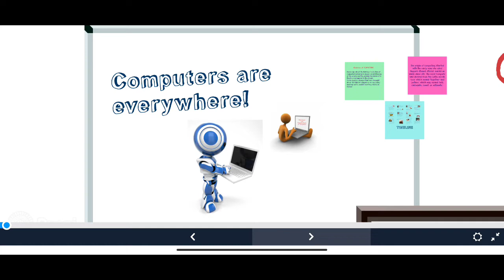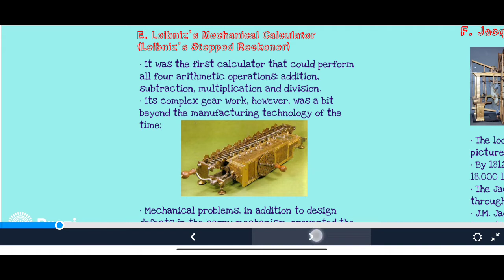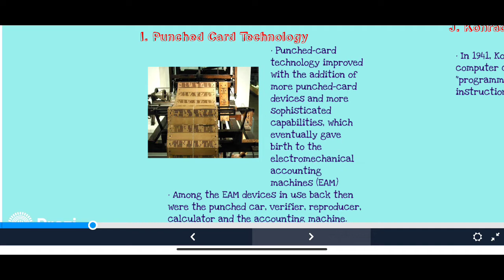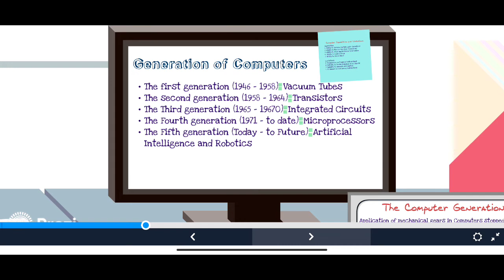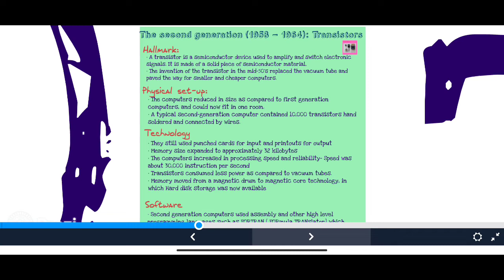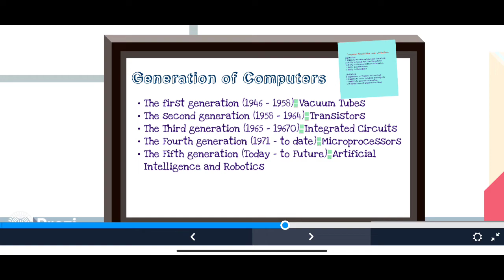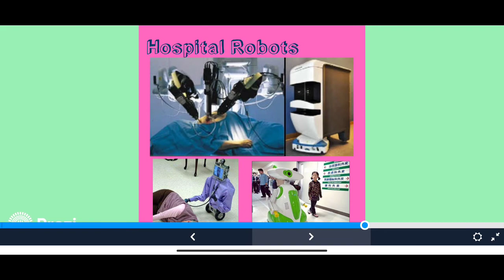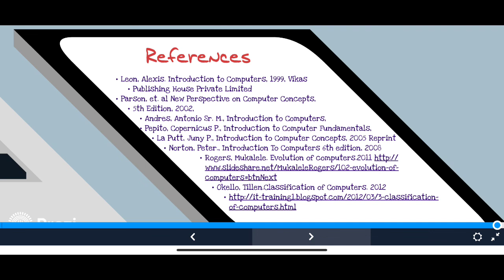COMP 212 - Introduction to Computers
Reference